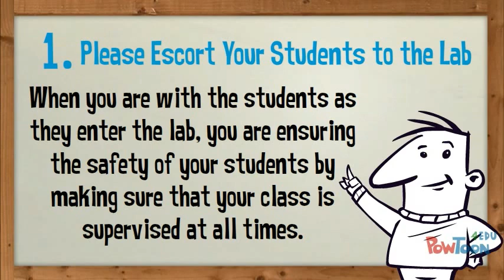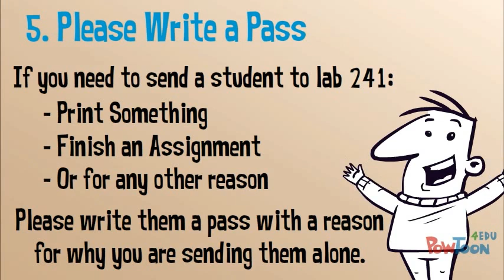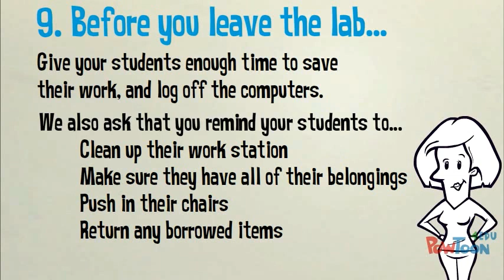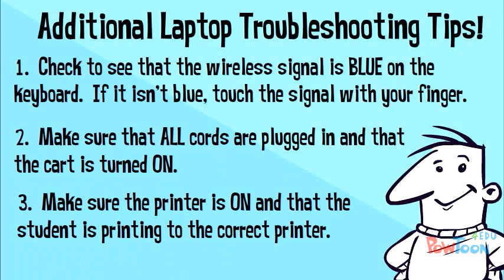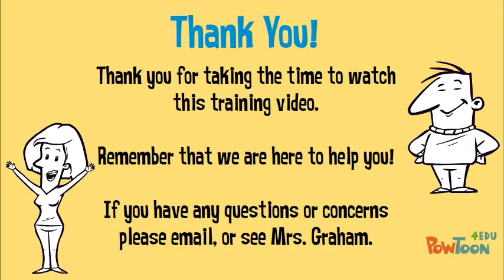Hickory High School Computer Lab and Cart Training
A quick training on how to utilize technology in The Hickory High School!-- Created using PowToon -- Free sign up -- Create animated videos and animated presentations for free.  PowToon is a free tool that allows you to develop cool animated clips and animated presentations for your classroom. PowToon's animation templates help you create animated presentations and animated explainer videos from scratch.  Anyone can produce awesome animations quickly with PowToon, without the cost or hassle other professional animation services require.